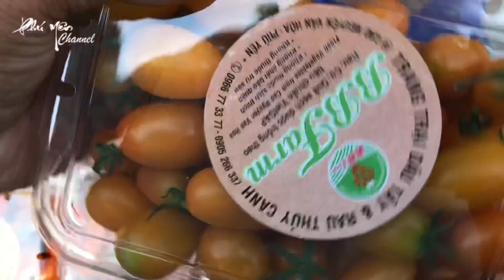TUY HÒA PHÚ YÊN XUẤT HIỆN NHIỀU XE BÁN HÀNG LƯU ĐỘNG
▬▬▬▬▬▬▬▬▬▬ஜ۩۞۩ஜ▬▬▬▬▬▬▬▬▬▬
PHU YEN CHANNEL giới thiệu video
Kênh lập nên nhằm mục đích chia sẻ về cảnh đẹp, ẩm thực, phong tục tập quán, con người Phú Yên… với mong muốn sưu tầm những hình ảnh đẹp về Phú Yên để gửi đến tất cả mọi người, đặc biệt là những người con đất Phú xa quê cảm thấy bớt nhớ nhà, cũng như giới thiệu hình ảnh Phú Yên đến bạn bè trong và ngoài nước biết đến Phú Yên. Rất mong mọi người chia sẻ video và góp ý giúp kênh PHU YEN CHANNEL ngày hoàn thiện hơn, chân thành cảm ơn.